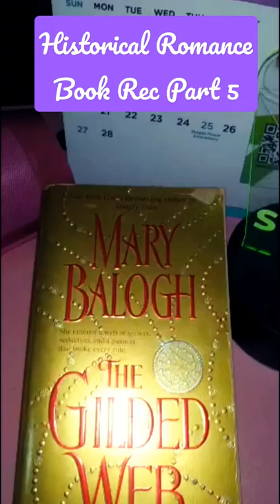Historical Romance Book Rec Part 5 | Mary Balogh book The Guilded Web